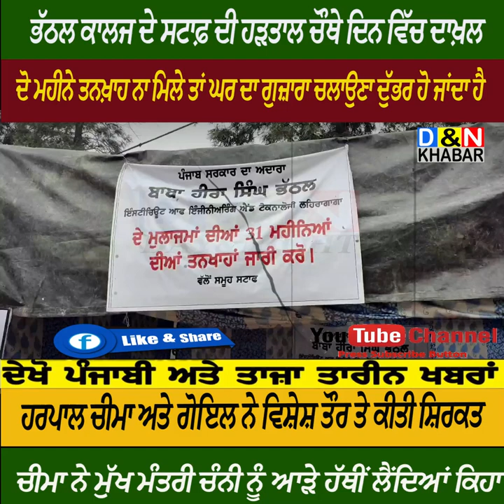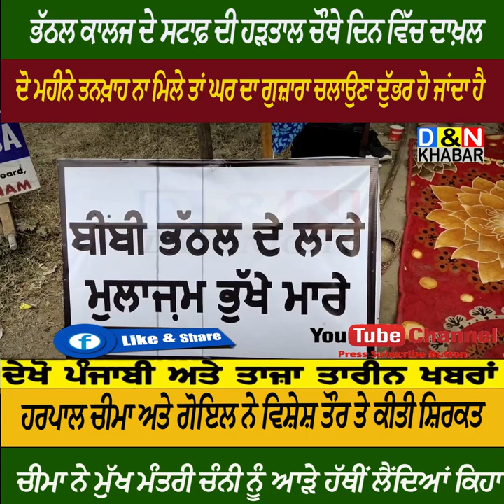ਭੱਠਲ ਕਾਲਜ ਦੇ ਸਟਾਫ਼ ਦੀ ਹੜਤਾਲ ਚੌਥੇ ਦਿਨ ਵਿੱਚ ਦਾਖ਼ਲ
ਹਰਪਾਲ ਚੀਮਾ ਅਤੇ ਗੋਇਲ ਨੇ ਵਿਸ਼ੇਸ਼ ਤੌਰ ਤੇ ਕੀਤੀ ਸ਼ਿਰਕਤ